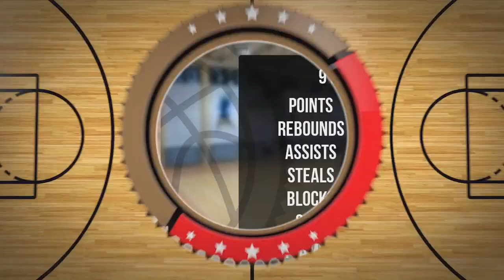Mikołaj Polarczyk Player Mixtape DC100 Junior Września 2024